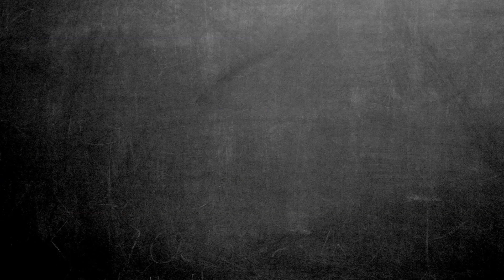LIVING UNIVERSE | Official Trailer HD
See 'Living Universe' in cinemas with Fan-Force.com

Living Universe is a spectacular journey to answer an extraordinary question: are we alone in the universe?  Based on the latest scientific research, we go on an adventure to a distant planet in search of life. How do we get there? What will we uncover? And what will it mean—for society, religion, science, and humanity—when we discover that life exists elsewhere?

Narrated by Dr Karl Kruszelnicki

See LIVING UNIVERSE in your local cinema with FanForce! Host a screening now!

FanForce